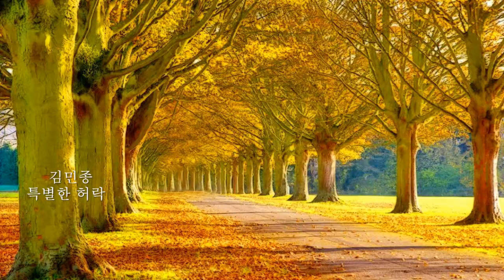Kim Min Jong - Special Assent (김민종 - 특별한 허락)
Lyrics & Translation

김민종 - 특별한 허락
Kim Min Jong
teuk-byeol-han heo-rak
Special Assent

Zoy Project, 2001

그대 그만 울어요
geu-dae geu-man ur-eo-yo-
Please don't cry anymore
미안한 마음에 자꾸 우는걸 내가 알아요
mi-an-han ma-eum-e ja-kku u-neun-geol nae-ga ar-a-yo-
I know you feel sorry for me and always crying
날 떠나는 그대 마음을 나 허락할 테니 편히 가요
nal tteo-na-neun geu-dae ma-eum-eul na heo-rak-hal te-ni pyeon-hi ga-yo-
I agree your decision of leaving me, make yourself easy and go

내게 했던것처럼  그 사람에게도  똑같이 부디 잘해주어요
nae-ge haet-deon-geot-cheo-reom geu sa-ram-e-ge-do ttok-gat-i bu-di jal-hae-ju-eo-yo-
Be good to him just like you were good to me
어느 누구도 그런 그대를  사랑 안 할 순 없겠죠
eo-neu nu-gu-do geu-reon geu-dae-reul sa-rang an hal sun eob-get-jyo-
If you do so, everybody cannot help loving you

붙잡아도 소용없는  그 맘을 알기에 보내요
but-jab-a-do so-yong-eob-neun geu mam-eul al-gi-e bo-nae-yo-
I know I can't stop you, so I will let you go

지금 나를 떠나간 그 후엔 날 다시는 생각지 말아요
ji-geum na-reul tteo-na-gan geu hu-en nal da-si-neun saeng-gak-ji mar-a-yo-
Please don't think of me again after you leave me
두고 가는 마음 없이 그에게 다 가지고 가요
du-go ga-neun ma-eum eobs-i geu-e-ge da ga-ji-go ga-yo-
Do not leave your love behind and give him everything

이른 새벽에 깨어
i-reun sae-byeok-e kkae-eo-
When I wake up early in the morning,
내 품안에 잠이든 그댈 꼭 한 번 보고 싶었죠
nae pum-an-e jam-i-deun geu-dael kkok han beon bo-go sip-eot-jyo-
I hope to see you sleeping in my arms
나 아껴둔 바램이란 걸  그 사람 혹시 알까요
na a-kkyeo-dun ba-raem-i-ran geol geu sa-ram hok-si al-kka-yo-
Does he know this is my precious wish?

내가 그랬듯 그대 사랑  어쩔 수 없단 걸 알아요
nae-ga geu-raet-deut geu-dae sa-rang eo-jjeol su eob-dan geol ar-a-yo-
As I said so I know you had no choice on your love

그대 행복 앞에 내 기억  미안한 짐만 될 테니
geu-dae haeng-bok ap-e nae gi-eok mi-an-han jim-man doel te-ni-
My memories will be only a burden for your happiness

우리 사랑 하늘은 알테니
u-ri sa-rang ha-neur-eun al-te-ni-
As the sky knows our love
괜찮아요 나를 다 잊어요
gwaen-chan-a-yo na-reul da ij-eo-yo-
I am alright, forget me completely
이 세상을 사는 동안
i se-sang-eul sa-neun dong-an-
While you are living
나와의 기억은 지워요
na-wa-ui gi-eok-eun ji-wo-yo-
Erase all our memories
내가 허락할테니
nae-ga heo-rak-hal-te-ni-
I agree you to do so

Source: Jet Lyric + translation at minjong.net